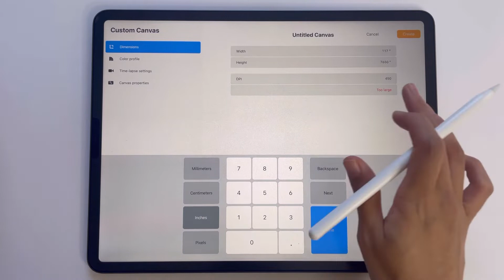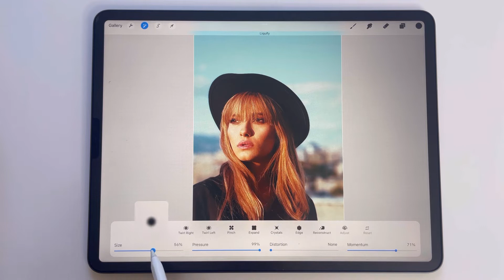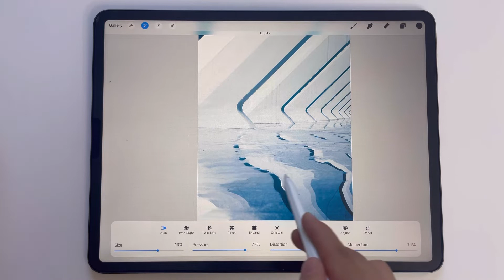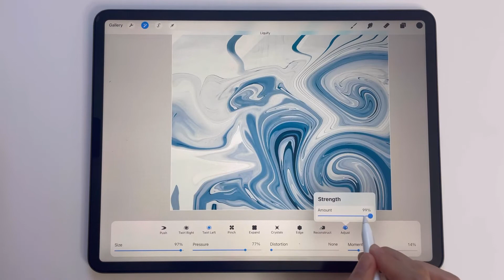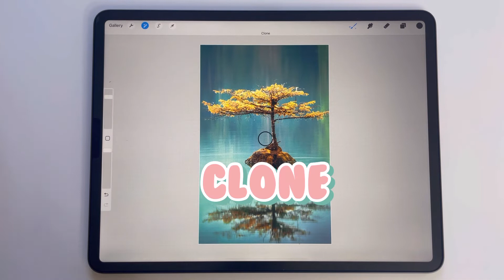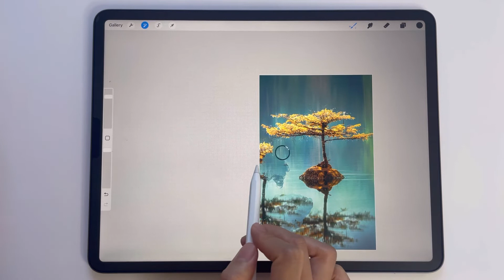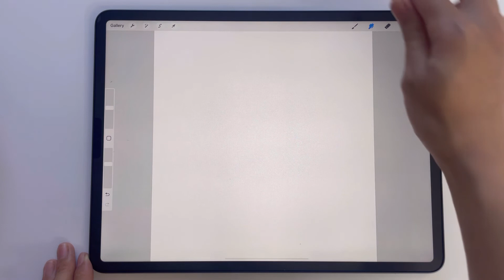(clone and liquify) adjustment آموزش پروکریت_قسمت شانزدهم_ فیچر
به کانال یک فکر نو خوش آمدید

  آشنا میشیم  Adjustment در این قسمت با دوتا از فیچر های آخری
-Liquify
-Clone

امیدوارم که از ویدئو ما خوشتون آمده باشد. و لطفا لایک و کامنت فراموشتون نشه
اگه برای اولین بار ویدئو مارو میبینید لطفا سابسکرایب کنید تا بتونید ویدئوهای مارا ببینید
:(روزتون خوش

کانال ما رو در شبکه های اجتماعی هم دنبال کنین

اگه دوست داشتین طراحی ها و نقاشی های که من کشیدم رو ببنید میتونید پیج انستاگرام من رو فالو کنید. خیلی ممنون.